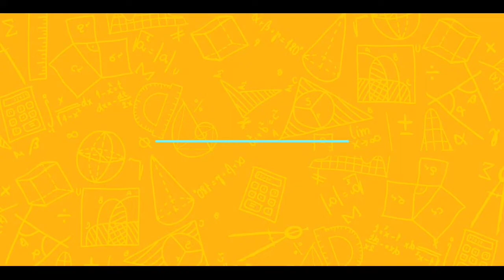Class 2 | Subject - Craft | ( Christmas tree ) PG210